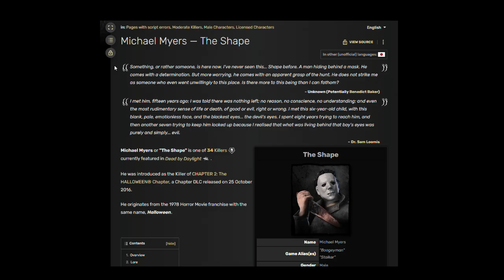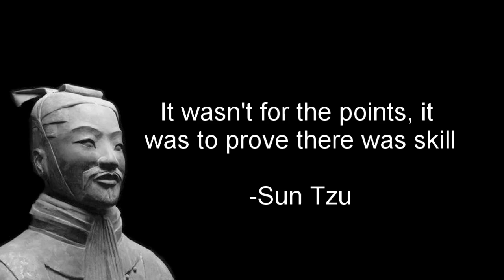The Michael Myers Experience | Dead By Daylight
Does Michael Myers take skills? Go ask yourself
(Inspired by DBD Things) And no I didn’t steal clips, I only took some ideas
Streamers:
Elden Ring OST: Main Theme